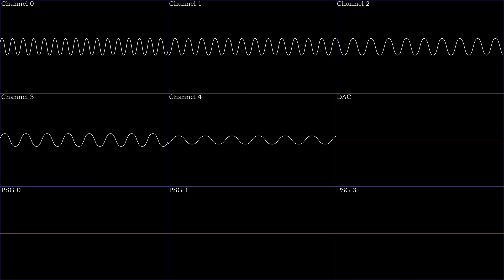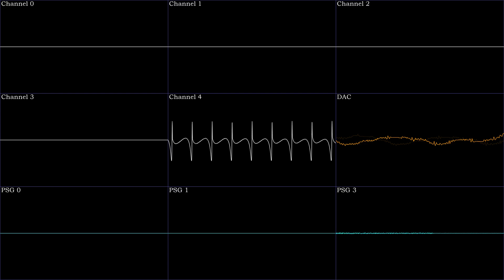Friday Night Funkin' South Sega Genesis remix (Sonic 2 version) [Oscilloscope view]